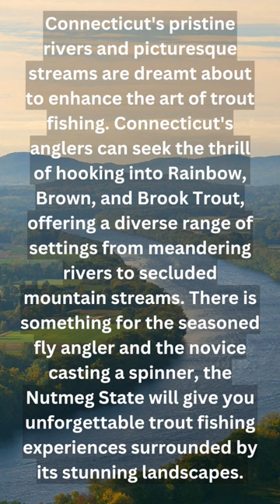Interesting Connecticut Fishing Facts; Trout Fishing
Connecticut's pristine rivers and picturesque streams are dreamt about to enhance the art of trout fishing. Connecticut's anglers can seek the thrill of hooking into Rainbow, Brown, and Brook Trout, offering a diverse range of settings from meandering rivers to secluded mountain streams. There is something for the seasoned fly angler and the novice casting a spinner, the Nutmeg State will give you unforgettable trout fishing experiences surrounded by its stunning landscapes.

To begin with western Connecticut offers an awesome trout fishing paradise in the Housatonic River with its clear water and trophy Rainbow and Brown Trout fishing. Moving on, checking out the scenic valleys and woodlands of the Farmington River will give you the opportunity to chase more Rainbow and Brown Trout while drifting along this beautiful river. Make sure you do not forget the multiple mountain streams packed full of Brook Trout.

FISHING LINKS

Fly tying tools Amazon

Fly tying manuals

Fly Rod Combos

Fly Line

Fly Fishing Leader

Fly Fishing Tippet

Fly Rods

Fly reels

Fly Fishing Vest

Fly Fishing Net

Stripping Basket

FLIES

Dry flies

Wet files

Streamer Flies

Nymph Flies

Midge Flies

Buzzer Flies

Attractor Flies

Leech Fly

Mosquito fly

Popper Flies

CDC FEATHERS

CDC FLIES

We save a ton of money on fly fishing and fly tying with temu ⭐️Click the link to get 💰‎$100 coupon bundle or ⭐️ Search aco133759 on the Temu App to get 💰30% off discount!